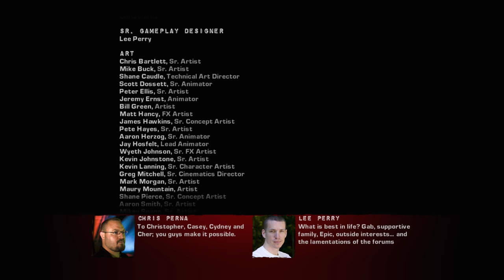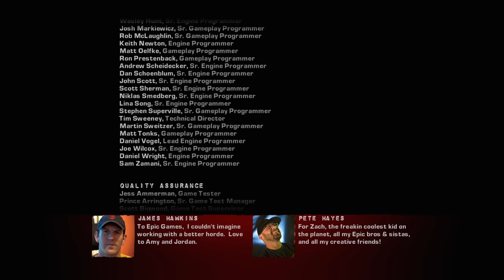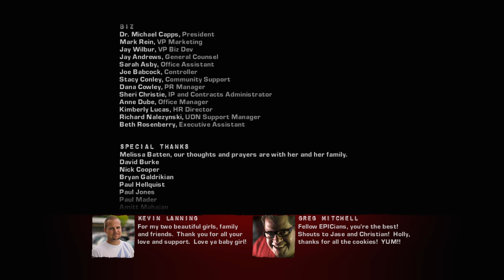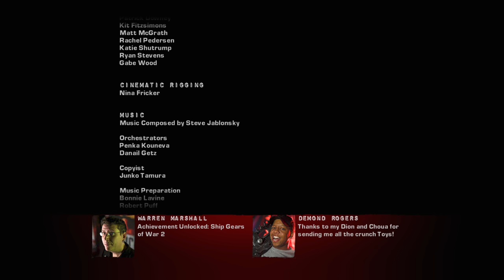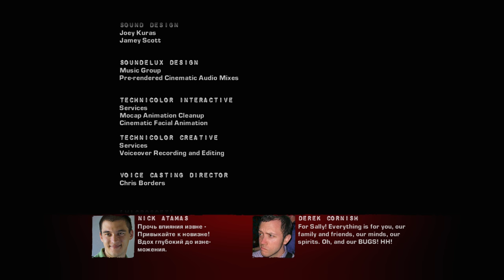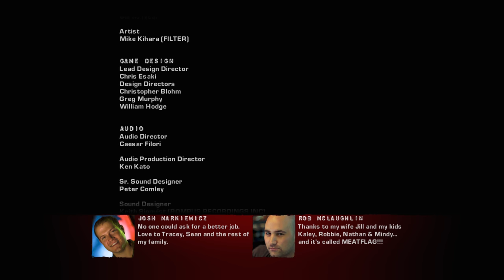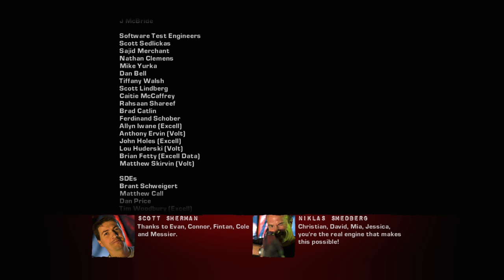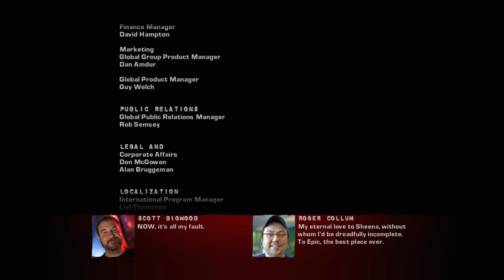Gears of War 2 | ending - episode 16 - Xbox One X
Gears of war 2 finale played on xbox one x. Gears 3 gameplay is cooking and will be coming in near future. Followed by Gears Judgement and finally Gears of War 4. I haven't played gears3,gears judgement or gears4 before. So it's new to me.